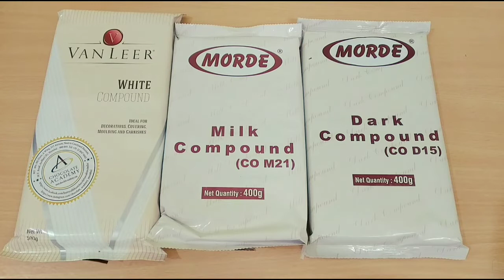Homemade chocolate!! How to make chocolate at home without cocoa powder!! Chocolate recipe!!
Home made chocolate!! How to make a chocolate without cocoa powder!! Chocolate recipe!!

Hello friends,
Welcome back to your channel
COOK AND BAKE WITH SONALI

Today's recipe is homemade chocolate..

Ingredients :

1. Dark compound
2. Milk compound
3. White compound
4.  Roasted dry fruits